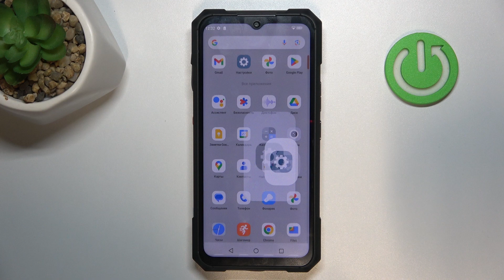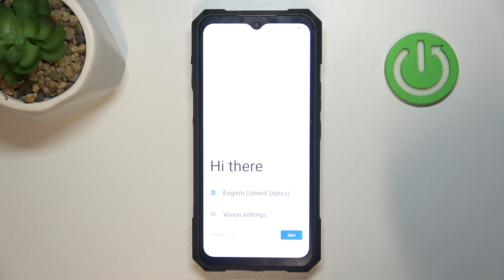CUBOT KING KONG X | Как выполнить сброс настроек CUBOT KING KONG X - Восстановление настроек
В этом видео мы покажем, как на устройстве CUBOT KING KONG X выполнить сброс настроек. Если вы хотите восстановить настройки CUBOT KING KONG X, то это видео для вас. Узнайте, как скинуть CUBOT KING KONG X к заводским настройкам.

Как выполнить сброс настроек CUBOT KING KONG X? Как восстановить настройки CUBOT KING KONG X? Как скинуть CUBOT KING KONG X к заводским настройкам?